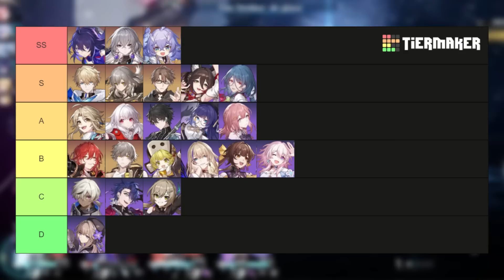LES MEILLEURS PERSOS DU JEU ! MA TIER LIST 1.0 - HONKAI STAR RAIL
Petite vidéo tier list sur la 1.0 du jeu !

🎮 INTRO par @SylverZ
🎵 Intro : ONLAP - Forever
🎵 Outro : ONLAP - My playground

💫 PRESENTATION 💫

AurelOsk - Honkai Star Rail Tier List - Avis - Guide - Astuce - HSR